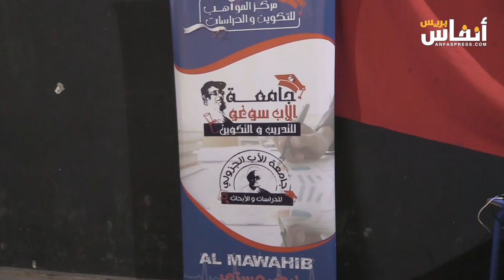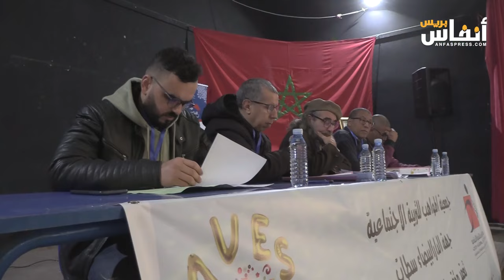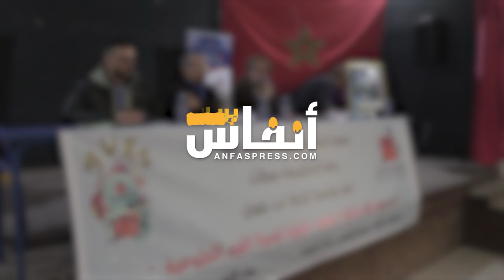المؤتمر الجهوي 4: جمعية المواهب تضخ دماء جديدة في العمل التطوعي بجهة الدار البيضاء سطات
عقدت جمعية المواهب للتربية الاجتماعية بجهة الدار البيضاء- سطات، يوم الأحد 31 دجنبر 2023، مؤتمرها الرابع بدار الشباب الأزهر بمقاطعة سيدي البرنوصي،  تحت شعار:" نحو ديموقراطية تشاركية جهوية حقيقية لترسيخ القيم التوطوعية"
وحسب المنظمين فإن هذا المؤتمر يأتي في إطار تفعيل خيار الجهوية الذي أقره المؤتمر الوطني 11 وشكل أهم محاور النقاش التنظيمي خلال المؤتمر الوطني 16، باعتباره خيارا استراتيجيا في النسق التنظيمي الوطني المؤتمر الجهوي الرابع لجهة الدار البيضاء سطات.